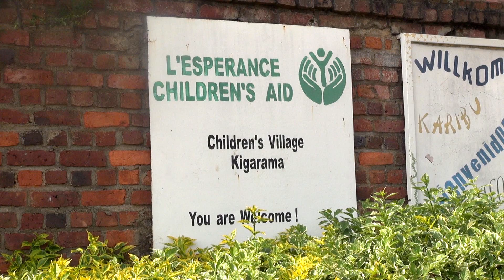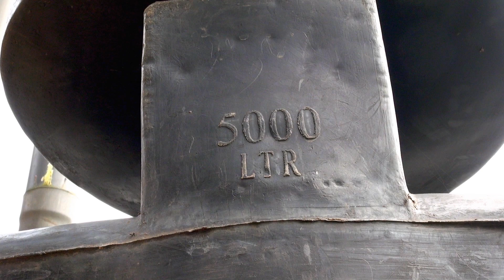Engineers Without Borders - Rwanda Impact Review - February 2016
Impact Analysis Director, Tiffany Martindale, visits EWB USA programs that were implemented in Rwanda over nine years ago. EWB are interested to see if any thing has changed in the status of those projects and the lives of the project partners.

EWB are grateful to CH2M for their long standing support of  EWB's commitment to improving people's lives through engineering.